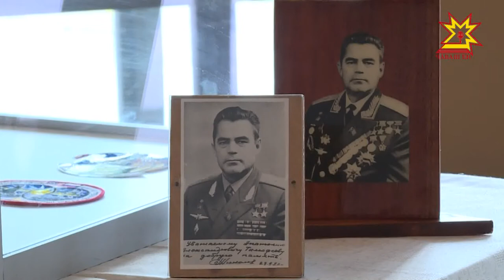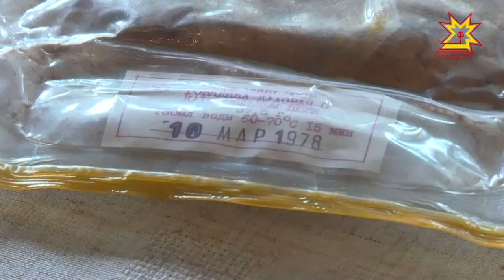Праздник в честь 55-летия полета Николаева в Театре Оперы и Балета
Праздник в честь 55-летия полета Николаева завершился в театре оперы и балета.